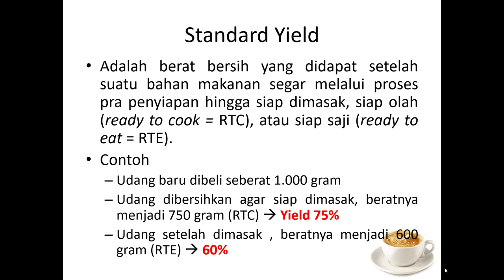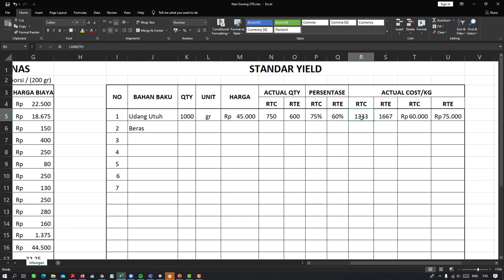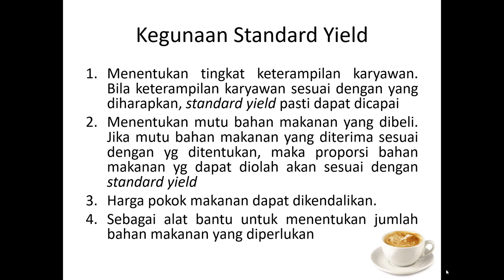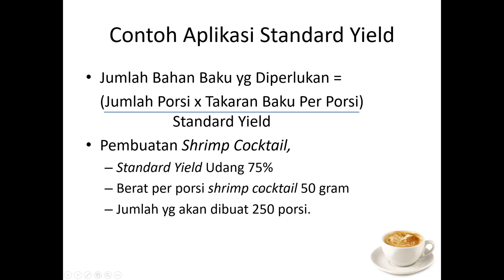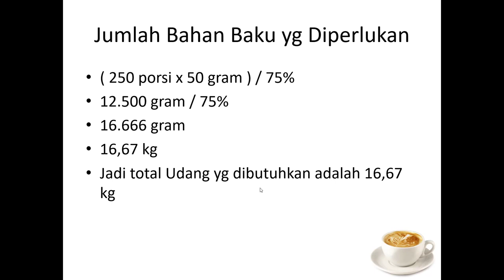Apa itu Standard Yield?? Gimana sih hitungnya dengan MS. Excel???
Disini kita mengenal apa itu standard yield dalam makanan serta cara kita menghitungnya menggunakan MS. Excel..
Semoga bermanfaat,,